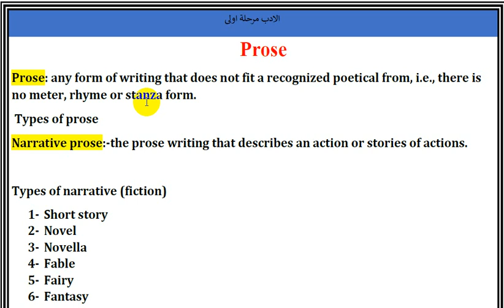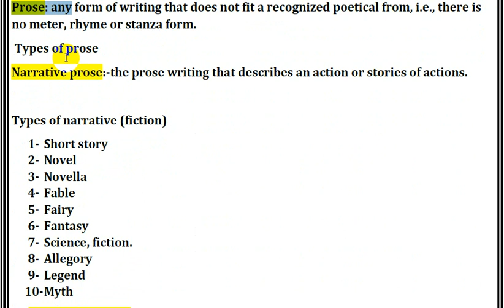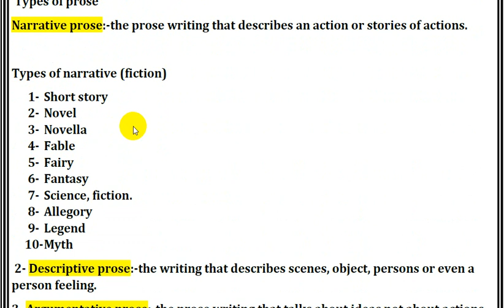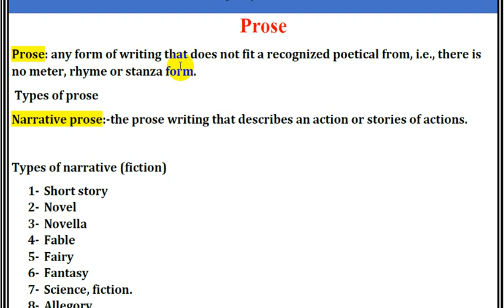شرح مترجم مادة الادب موضع|| النثر Prose|| قسم اللغة الانكليزية المرحلة الأولى/ محمد نجم النوفلي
مادة لترجر الادب
مادة النثر قسم اللغة الانكليزية
شرح النثر
توضيح مادة النثر
اسهل طريقة شرح وفهم ماد الادب
مادة الادب مرحلة اولى
قسم اللغة الانكليزية
محمد نجم النوفلي
الاستاذ محمد نجم النوفلي يشرح مادة النثر شرح جديد تصوير حديث HD
ملزمة الادب النثر
Literature prose
English department
يمكنكم التواصل معنا على الروابط التالية:

يمكنكم التواصل معنا على صفحتنا على الفيس بوك بـ اسم / محمد نجم النوفلي

كما يمكنا تدريس اللغة الانكليزية لكافة المراحل وبأجور مناسبة جداً .
الكورسات:

*سارع بالتسجيل معنا في دورات اون لاين فيديوهات درس خصوصي اسجل دروس اي مادة تريده انت حسب طلبك وادزلك مقابل مبلغ من الرصيد.

*محاضرات تدريس جميع مواد المرحلة الاولى والثانية والثالثة قسم اللغة الانكليزية.

للاستفسار الاتصال على:
ارقام الهاتف:
الاثير الزين يحتوي على واتساب وفايبر وتلكرام.